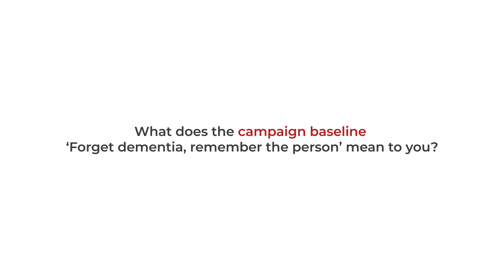Tim Carpentier - What 'Forget dementia, remember the person' means to me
'Forget dementia, remember the person', that is the vision throughout all the testimonials on the That is why we ask our ambassadors what the campaign baseline means to them.